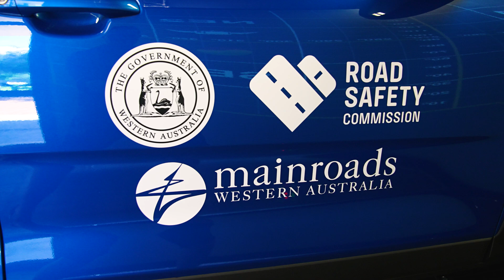Improving driver safety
A new hi-tech driving simulator will enable researchers at The University of Western Australia to investigate a range of safety issues with the aim of reducing serious crashes on our roads.